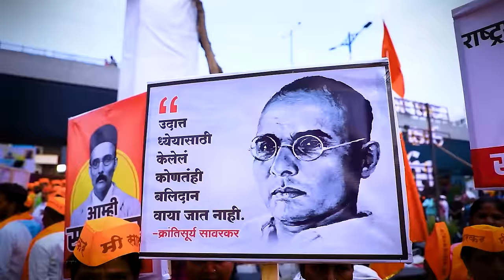Mahesh Dada Landge New Song 2024 | Bhosari | Avdhoot Gupte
विश्वास जनतेचा...महेशदादा!
भोसरी विधानसभा मतदार संघाचे आमदार पैलवान महेशदादा लांडगे यांच्यावर त्यांचे विश्वासू सहकारी श्री. प्रसाद कुलकर्णी यांच्या संकल्पनेतून व मराठमोळे गायक श्री. अवधूत गुप्ते त्यांच्या विशेष शैलीत विश्वास_जनतेचा महेशदादा हे गीत.